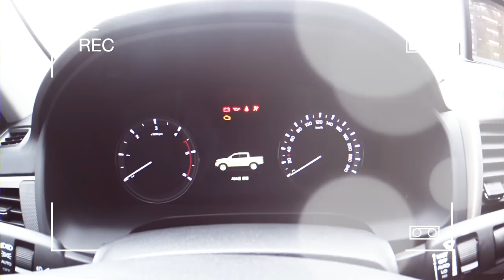렉스턴스포츠 오랜기다림 끝에 인수 받는 현장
지난 1월 말경 주문한 렉스턴스포츠,
60일이지난 3월 말 평택에서 차량출고
각종 작업 마치고 4월초 유리나무에게 왔습니다.

유리카의 등장
새로운 애마는 항상  기쁘죠
안전하게 좋은 곳으로만 데려가 주세요 "유리카"